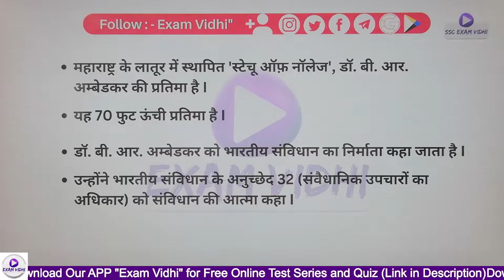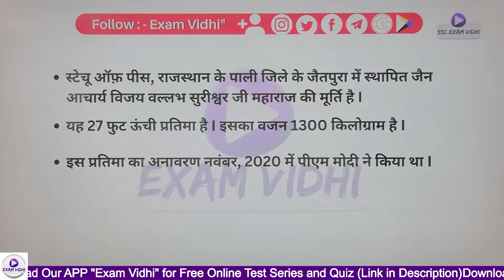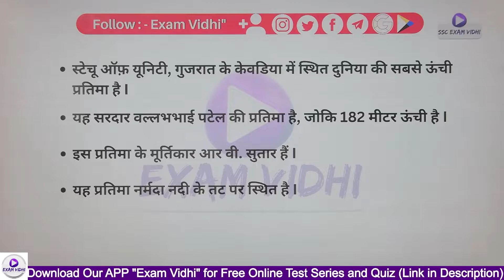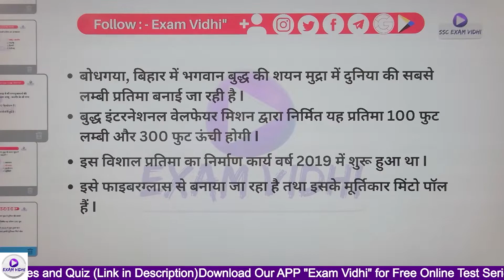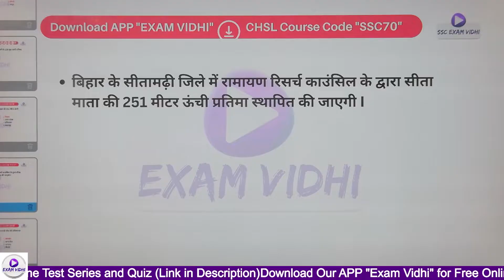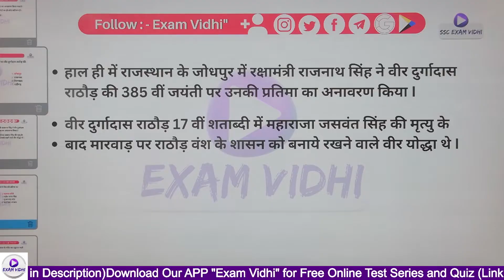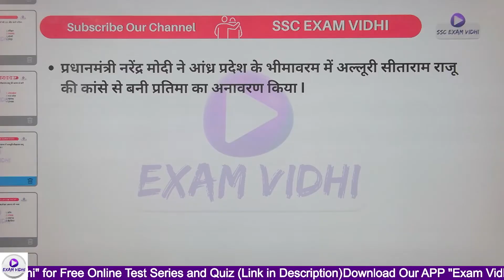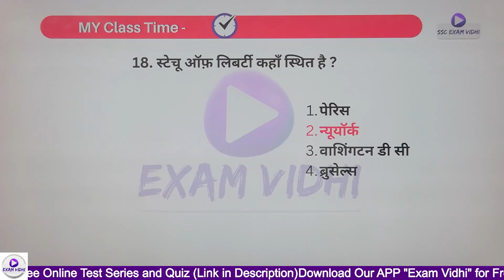भारत में स्थापित नई प्रतिमाएं | New Statue of India | वर्ष 2022 में स्थापित स्टेच्यू |ssc exam vidhi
Welcome to the wonderful world of statues! In this video, we'll be discussing the new statue of India, commissioned by the Indian government in the year 2022.

This awe-inspiring statue is a tribute to the country's rich history and the amazing achievements of its people. We'll take a look at the history of the statue, as well as its design and construction. Be sure to check out the video to learn all about this amazing new statue!
✔ GS/GK-

✔ GS/GK-

📱 Free Quiz, Online Test Series and eBooks on APP -

⏲ Classes Time Table -

07:00 AM - Current Affairs
08:00 AM - Hindi (SSC GD 2023)
09:00 AM - Maths (SSC GD 2023)
10:00 AM - Reasoning (SSC GD 2023)
12:00 PM - Maths (SSC CHSL 2023)
01:00 PM - Reasoning (SSC CHSL 2023)
02:00 PM - GS/GK (SSC CHSL 2023)
03:00 PM - Hindi (UP POLICE 2023)
04:00 PM - Reasoning (UP POLICE 2023)
05:00 PM - Maths (UP POLICE 2023)
06:00 PM - GS/GK (UP POLICE 2023)
07:00 PM - English (SSC CHSL 2023)
08:00 PM - Maths (Special)
09:00 PM - GS (Special)

⏯ This Video is about following Topics -